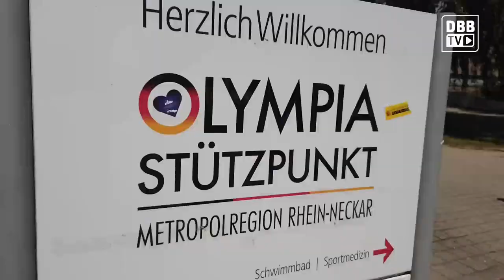Trailer Paul Zipser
Put in WORK! Wir haben Paul Zipser bei seinen Workouts in Heidelberg besucht und mit ihm über den Sommer, die Nationalmannschaft und die nächste Saison gesprochen. Checkt den Trailer für ein Einblick in Pauls Schaffen! Am 10. Juli erscheint das komplette Video.